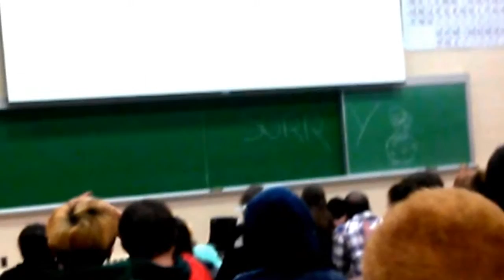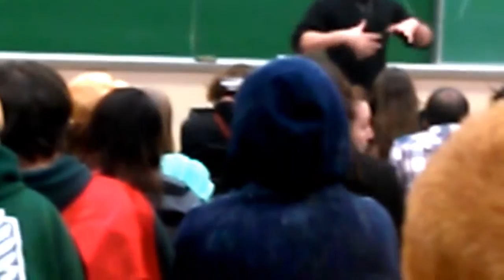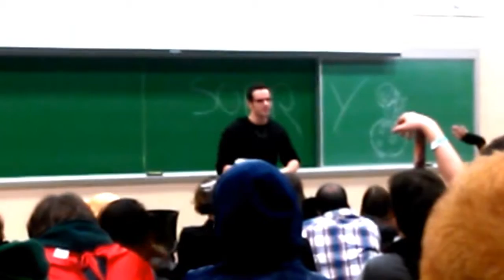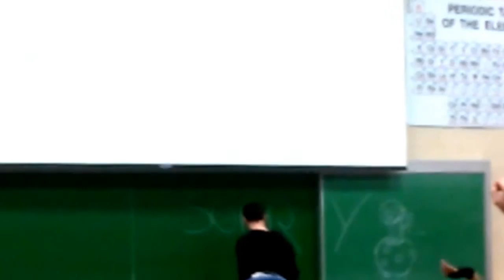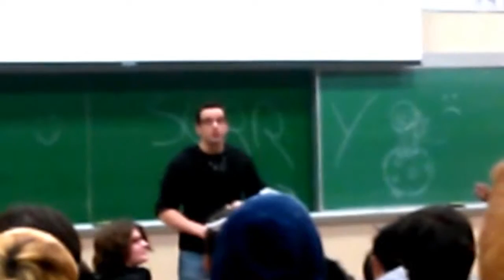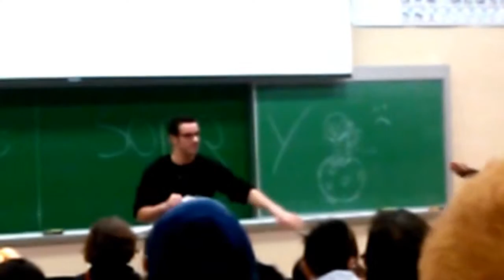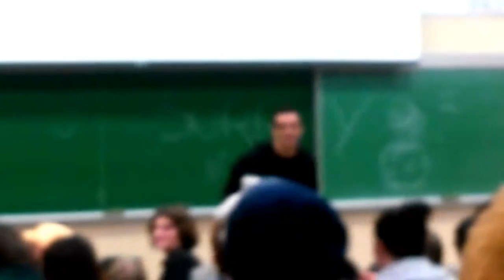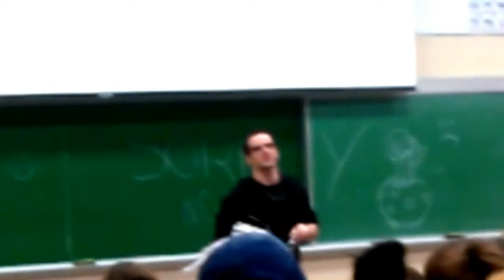J. Michael Tatum Q&A Part 3 AlmaCon 2014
Part 3 of the Q&A by J. Michael Tatum at AlmaCon 2014 at the Alma College in Alma, MI on Saturday February 8, 2014